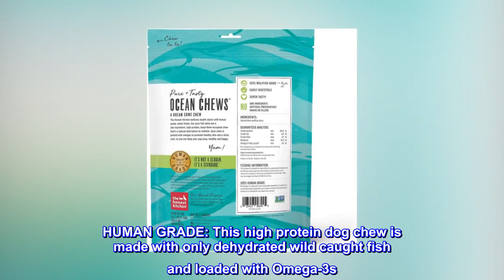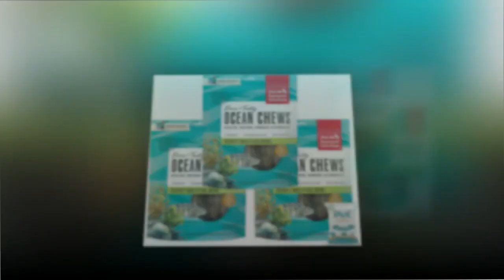Pet Faves (3 Pack of 6oz) The Honest Kitchen Wolffish Ocean Chews Grain Free Dog Chew Treats - HIP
Pet Faves (3 Pack of 6oz) The Honest Kitchen Wolffish Ocean Chews Grain Free Dog Chew Treats

PACKAGE INCLUDE: (3) The Honest Kitchen Wolffish Ocean Chews Grain Free Dog Chew Treats (6 oz each) and 10ct Pet Faves Wipes.
DENTAL DOG TREAT: Gnawing on these longer lasting dental chews can help clean teeth and support healthy gums.
HUMAN GRADE: This high protein dog chew is made with only dehydrated wild caught fish and loaded with Omega-3s. It meets the rigorous FDA safety standards to use the label 'human grade', ensuring the highest quality dog treats.
ALL NATURAL: This all natural recipe is made with no by-products, preservatives or GMO ingredients. Free of corn, wheat, soy.
MADE IN THE USA: All ingredients are processed in the USA in a human grade food processing facility.
 ocean chew
The honest Kitchen Ocean Chews are horrible, my dogs hate them, don't buy them... That is a joke to keep the supply all for ourselves!!! best recall snack ever.